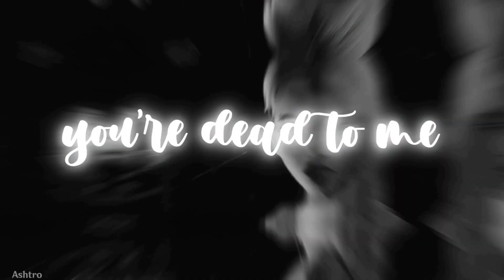(Flash warning) / Dead To Me / Multifandom Mep Complete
Parts:

Intro: Multi_exe (Vash and Millions Knives)(Trigun Stampede)

Part 6: Multi_exe (Grace and Simon)(Infinity Train)

Outro: Multi_exe